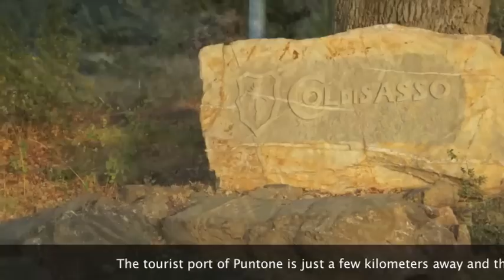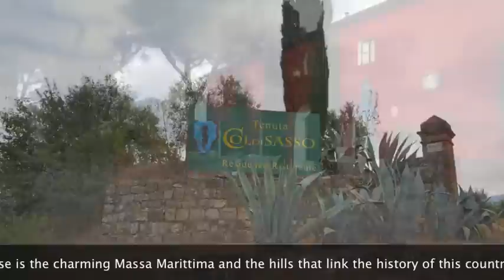TENUTA COL DI SASSO - Scarlino Maremma Tuscany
The Col di Sasso Estate is an oasis of peace and quiet set in the luscious nature of the Tuscan Maremma.

The three buildings forming the farmhouse are ideal for anyone wanting to experience a reijuvenating vacation in Tuscany, combining a refined accommodation with nature's appeal: Col di Sasso, the most exclusive and secluded house, is in the high part of the farmhouse; Campo di Chiara has the typical colors of Tuscan country houses and offers a number of activities and services; Beccanina, on the plain, is a new addition from 2008.

Set in the center of the nature reserve of Scarlino, in the Tuscan Maremma, the Estate extends across a hilly terrain full of olive trees and forests overlooking the spectacular sunsets on the Gulf of Follonica and the Tuscan Archipelago.

The tourist port of Puntone is just a few kilometers away, and the coast that runs from Castiglione della Pescaia to Follonica, passing by Punta Ala, is guaranteed to satisfy everybody's expectations, from the beaches full of life and recreation, to those more secluded and peculiar, to reefs peaking above the deep blue sea winner of prestigious acknowledgements as one of Italy's cleanest.

Inland from Col di Sasso farmhouse is the charming Massa Marittima and the hills that link the history of this country to its traditions, including the tradition of hospitality, accommodation and holidays.

COL DI SASSO ESTATE
km 4.55 B-road 60 'del Puntone'
58020 Scarlino (GR)
Tuscany - Italy